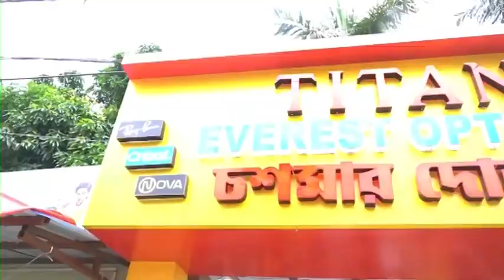Farakka: ফরাক্কার নিশিন্দ্রা কাঁটানের রাস্তা পাহাড়ি জলের তলায়, সমস্যায় বাসিন্দা থেকে ট্রাক চালকরা